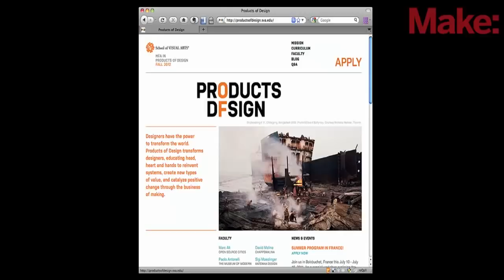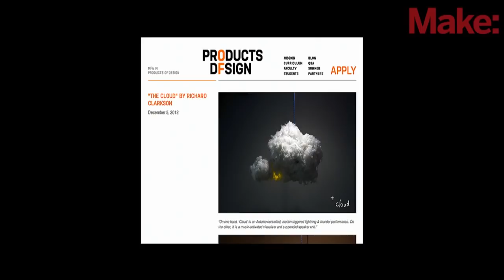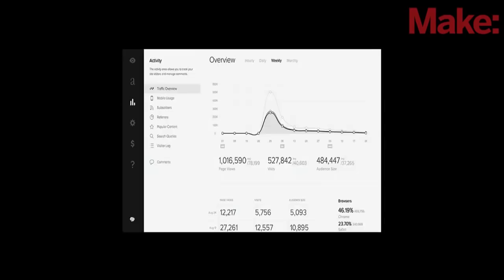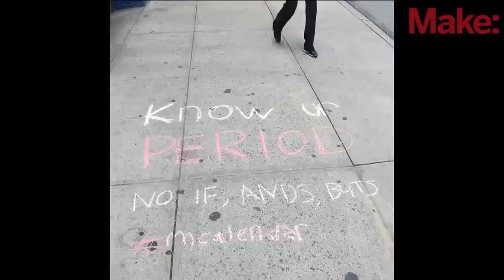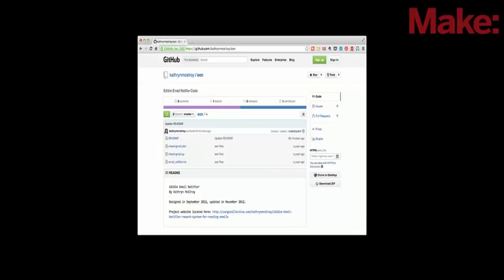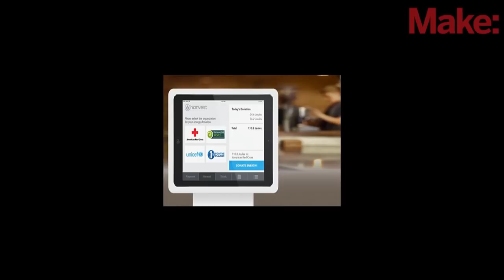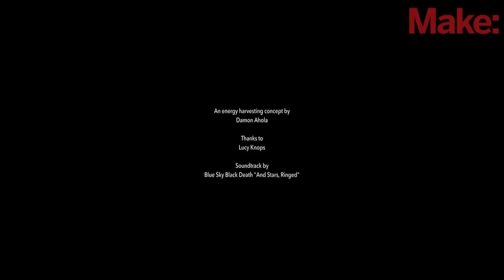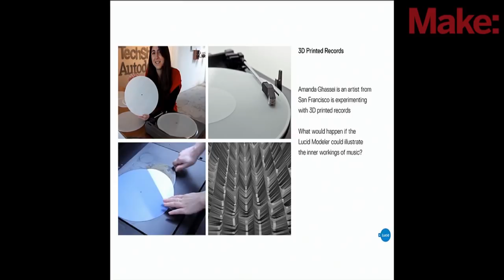Allan Chochinov: MakerCon New York 2014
Negotiating the Terrain Between Maker and Designer